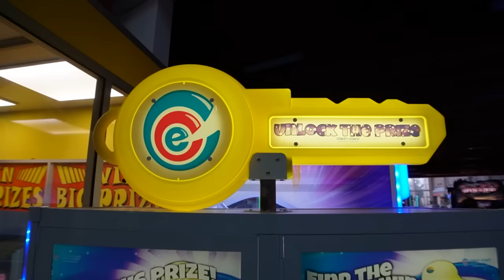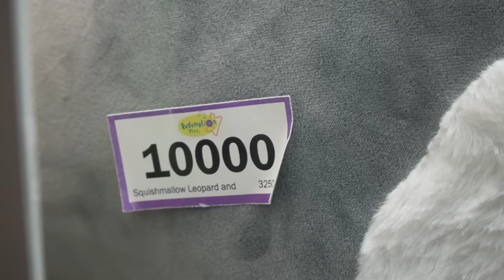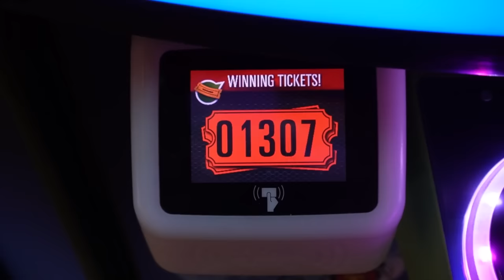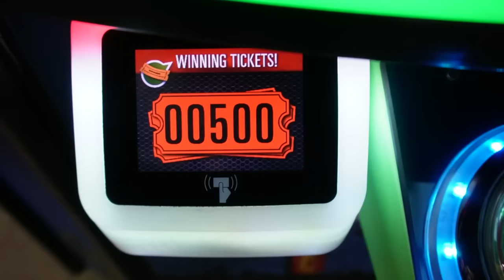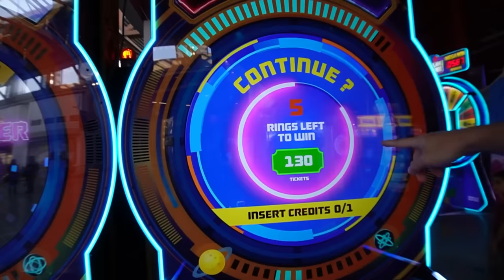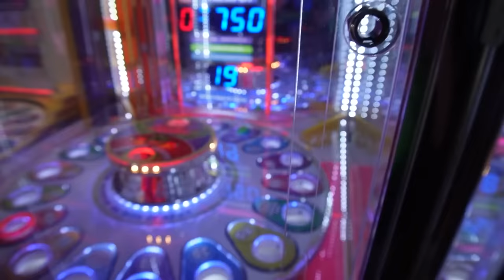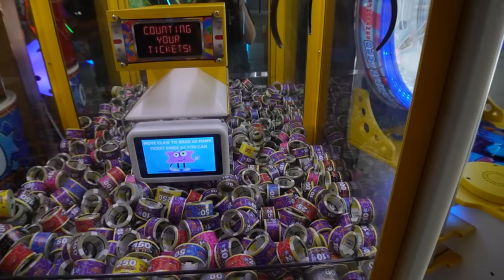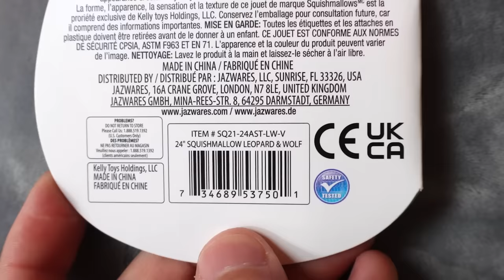Find the Key or Win the Tickets?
Which way would be cheaper to win?